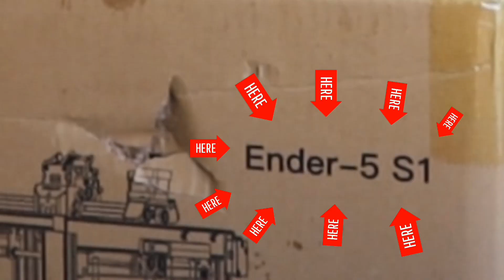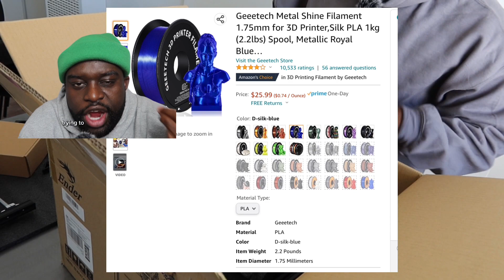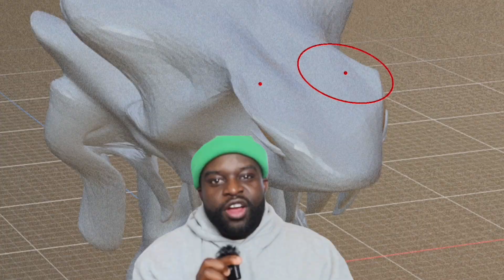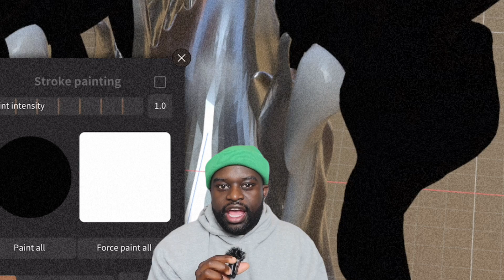Unboxing My Creality 3D Printer Ender-5 S1: 3D Printing CHANGED My Life (Giveaway 💸)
Unboxing My Creality 3D Printer Ender-5 S1

⬇️Get My Art Supplies (on Amazon)⬇️
3D Printer
3D Pen
Paint Markers